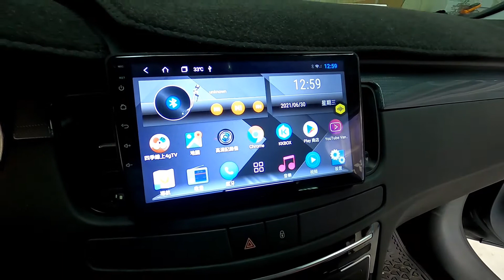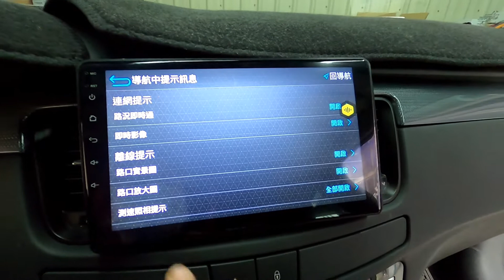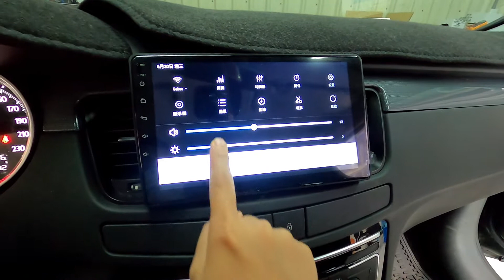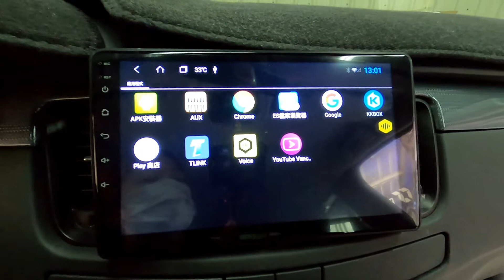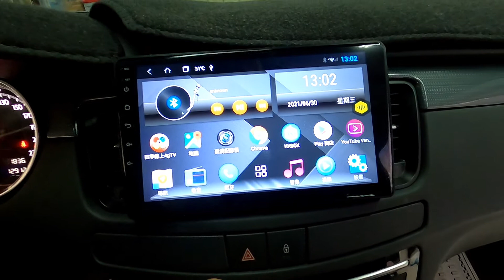Peugeot 508 無限科技T9安卓機 前後行車紀錄器 ｜台南汽車影音改裝｜台南汽車音響店推薦